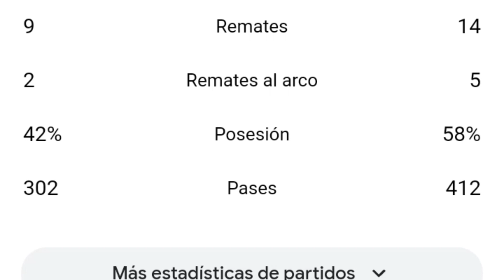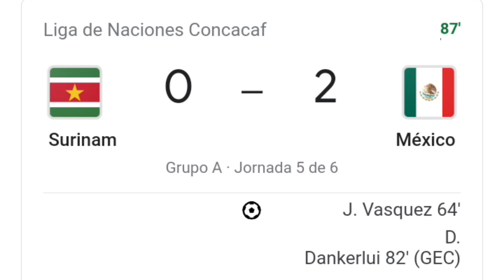Surinam vs Mexico 0-2 resumen y goles del partido completo /Liga De Naciones Concacaf